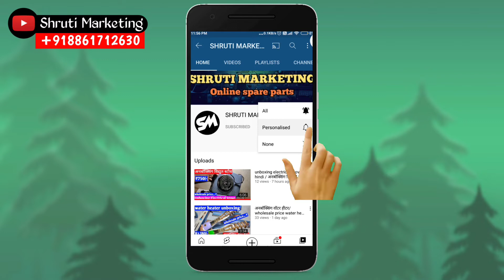Milton Pump/Milton Spare Parts//Tharmas Ko Kaise Repring Kare Hindi/ Milton Price2022/shrutimarket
Oder karne ka leye is no ko cal ya whatsapp me massage kare

(1) Eagle flask unboxing
(2) Prestige cooker spare parts
(3) cooker spare parts
(4) 1.2 spare parts flash
(5) Hotel flash
(6) airport flash spare parts
(7) hot box repairing
(8) cooker repairing
(9) plastic hot box
(10) hot box wholesale market